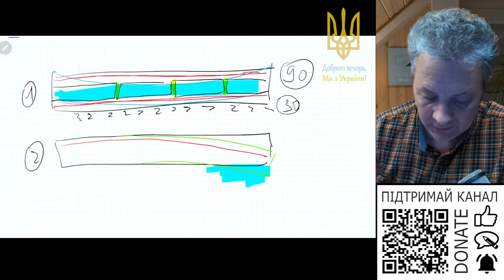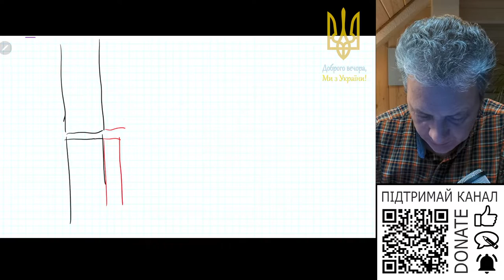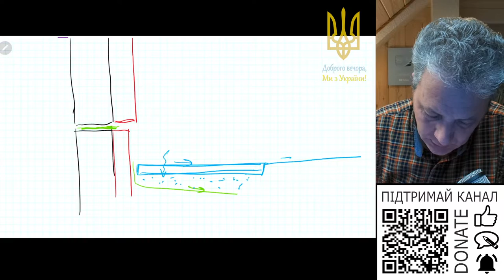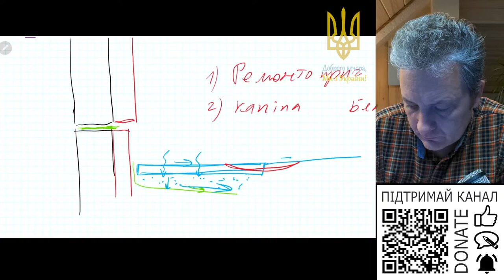Як бруківку двору, коли утеплене вимощення біля будинку?